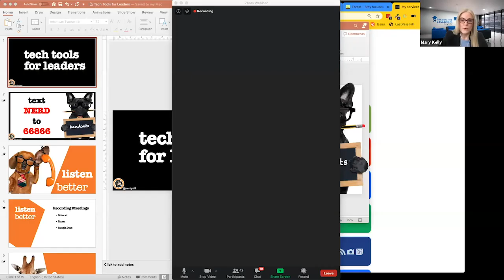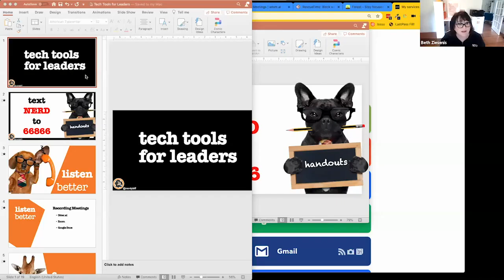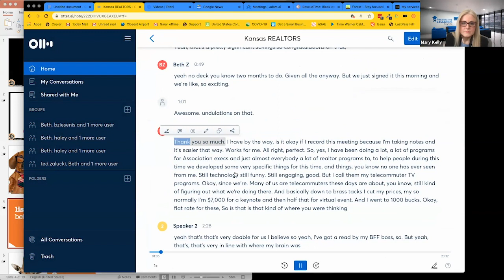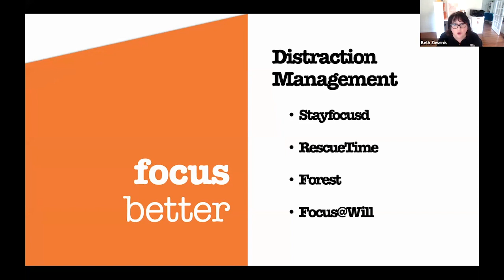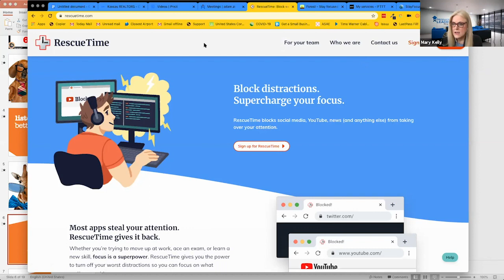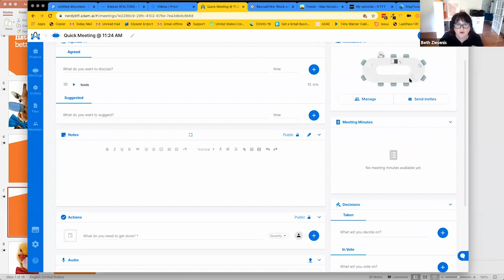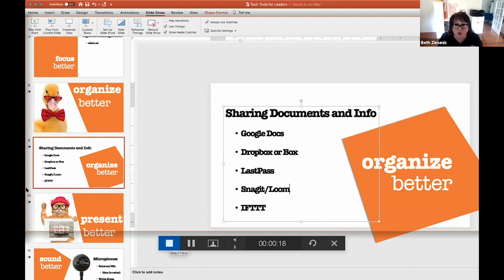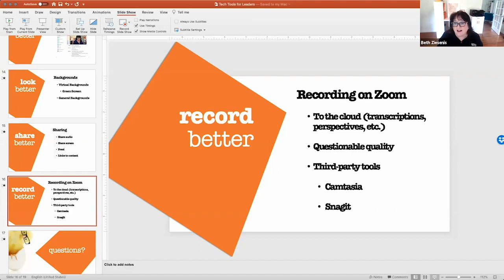Merging Leaders and Technology with Dr. Mary Kelly and Beth Z, Your Nerdy Best Friend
Everything is changing quickly and leaders have to be great at managing chaos, working with change, and creating efficiencies.  We need to embrace technology and use it to help people become more effective.
As part of the Weekly Wednesday Webinar series, Mary Kelly brings in technology specialist, keynote speaker, and Your Nerdy Best Friend, Beth Z!
For Beth's free resources, text the word NERD to 66866.
For Mary's resources, text the word DOG to 66866.
To sign up for Beth's free resources, visit YourNerdyBestFriend.com.
To sign up for Mary's free resources, visit ProductiveLeaders.com.